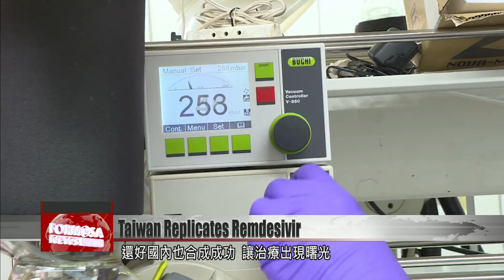Academia Sinica creates copycat of potential coronavirus treatment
Taiwan''s scientists say they''ve successfully copied a U.S. company''s experimental drug that''s shown promise for treating COVID-19. Academia Sinica researchers say they were able to make a small amount of Remdesivir, starting from scratch. Mass production will require the authorization of the drug''s patent holder, Gilead Sciences. Researchers say Taiwan''s hospitals should prioritize buying the brand name drug, but that the copycat can be a safety net in an emergency. At present, Gilead’s Remdesivir is the only therapy that’s shown promise for treating the novel coronavirus. Over the past two weeks, this Academia Sinica lab has replicated 100 milligrams of the drug at a purity level above 97%.Chein Rong-jieAcademia Sinica researcherThe synthesis process started on Feb. 6. We needed to order raw materials that ended up being hard to obtain, so we decided to move a step down and start from even simpler building blocks. We created a finished product at the hundred-milligram level on Feb. 20.The team was unable to obtain raw materials due to a global shortage. That didn’t discourage chemist Chein Rong-jie, who led six of his students in starting the process from scratch. Their synthesis took 20 steps instead of the original 12. On Thursday, they found success at last.James LiaoAcademia Sinica presidentYou can see that everyone on our team put themselves under enormous pressure. The lab lights were nearly always on. We called in every person we could possibly mobilize.But mass production in the hundreds of grams or even kilograms will require authorization and clinical trials. It’s still unknown when or if the drug can reach the market.Chein Rong-jieAcademia Sinica researcherWe should first of all try to obtain the brand name drug. We have now synthesized a replica, and it’s our hope that we never have to use it. But if the original manufacturer is unable to produce enough of this drug to meet the supply, Taiwan should adopt corresponding measures in that emergency situation.National Taiwan University Hospital recently contacted Gilead for doses of Remdesivir. But with the global surge in demand for the drug, its delivery is uncertain. Researchers say that if Taiwan can’t purchase the drug, its generic could be a potential lifeline.